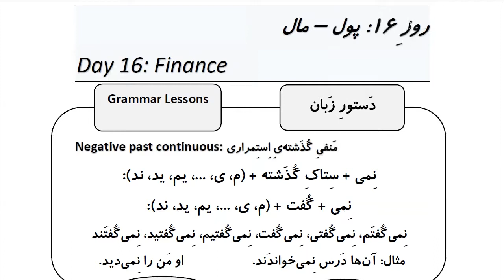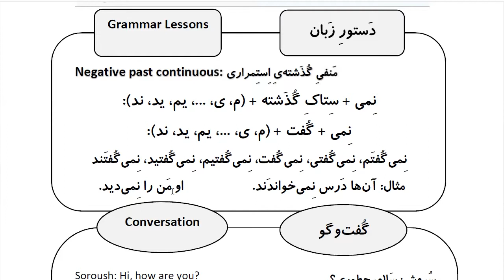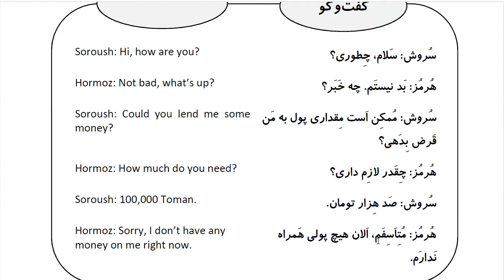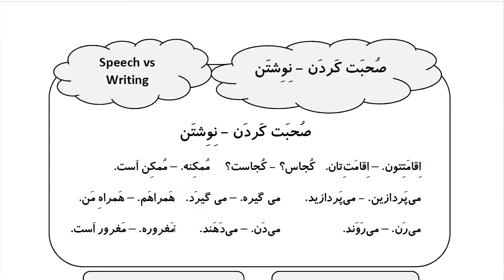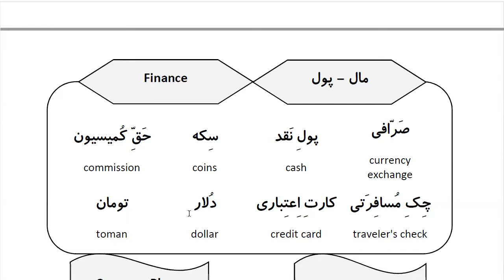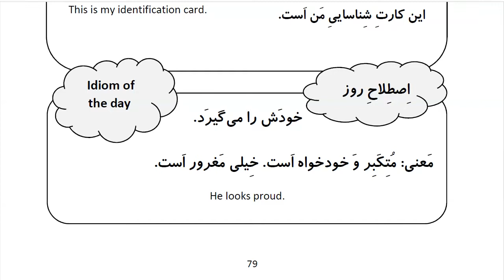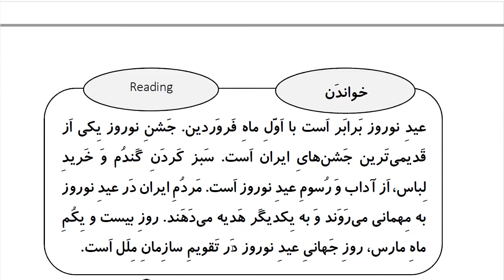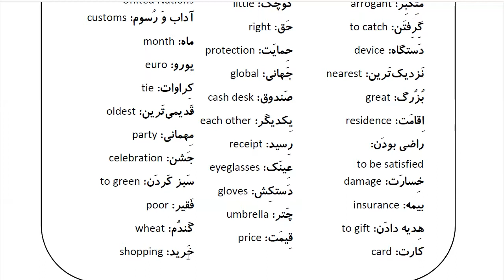Learn Farsi in 100 Days: Day 16: Finance پول - مال